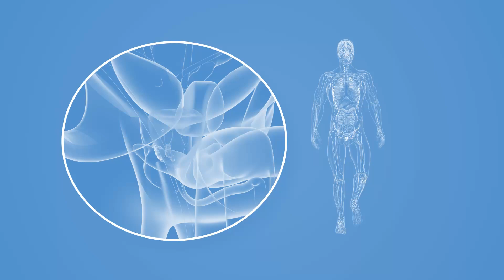Importance of the Association between CP and the Subsequent Development of BPH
Informative video capsule presenting the results of a cohort study that investigated the association between chronic prostatitis (CP) and subsequent development of benign prostatic hyperplasia (BPH). Researchers used Taiwan’s National Health Insurance (NHI) data with a follow-up of 8 years to explore whether a CP preventive regimen could lower the BPH risk in the future. Find this and other content on Viatris Connect, our portal for Health Professionals. Get in now!

Source:
Lin TY, Chen IH, Weng HY, Lin YC, Ou CH, Li CY, et al. Association between chronic prostatitis and the subsequent benign prostatic hyperplasia: a population-based national cohort study. World J Urol. 2024;42(1):126. Approved Article

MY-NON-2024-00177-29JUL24